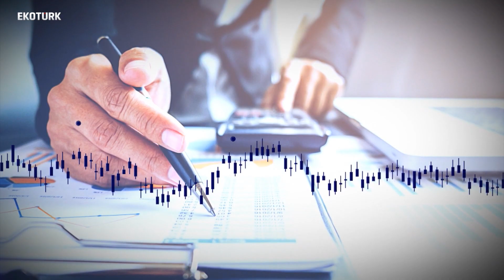Dünya’da ve Türkiye’de Plastik Sektörü | Mehmet Turhan Onur | Aslı Şeref Bosut | Yönetim Katı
PLASTİKTE TÜRKİYE’NİN TOPLAM MAMÜL ÜRETİMİ NE KADAR?
ÜRETİLEN HAMMADDELERİN NE KADARI YEREL ÜRETİM?

Belçika merkezli plastik devi Ravago Group Türkiye ve Orta Doğu Yönetim Kurulu Başkanı Mehmet Turhan Onur, Aslı Şeref Bosut’un hazırlayıp sunduğu Yönetim Katı’nda yanıtladı.